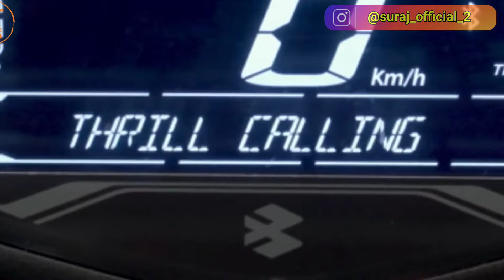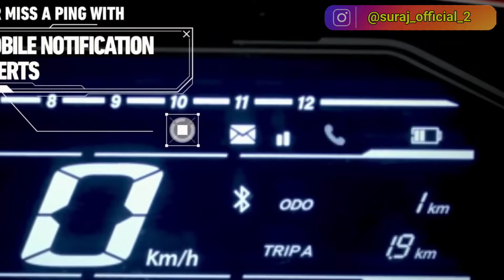ফাইনালি Bajaj Pulsar N150 নতুন মডেল চলে আসলো || bajaj pulsar n150 new model update and 2024 price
ফাইনালি Bajaj Pulsar N150 নতুন মডেল চলে আসলো || bajaj pulsar n150 new model update and 2024 price | Finally 2024 Bajaj Pulsar N150 Dual Disc Digital Meter Ride Review | Brake is Better

2024 Bajaj Pulsar N150 Dual Disc Digital Meter Ride Review

Bajaj Pulsar N150 Dual Disc Digital Meter Ride

2024 Bajaj Pulsar N150 Dual Disc Digital Meter Review

Pulsar N150 Dual Disc Digital Meter Ride

2024 Bajaj Pulsar N150 Dual Disc Digital Meter Mileage

Bajaj Pulsar N150 Dual Disc Digital Meter Exhaust Sound

Bajaj has launched the updated versions of Pulsar N150 and N160 in the country. Both motorcycles receive new colour schemes in addition to new features. However, overall both bikes remain practically identical with the same design and specifications.

The biggest update to the 150cc and 160cc naked streetfighters is the new fully-digital LCD instrument panel which now gets Bluetooth connectivity. This feature is available with a dedicated smartphone application which is used to pair the rider’s smartphone with the console. This enables the rider to  view incoming call and message notifications on the display.

Riders can also accept or reject calls using a button on the left-hand switchgear. The display shows the phone’s battery and signal strength status. Apart from these notifications, the console reads instantaneous and average fuel consumption as well as distance to empty in addition to standard readouts from the speedometer, odometer, tachometer, gear position indicator, etc.

Powering Bajaj Pulsar N160 is the same 164.82cc single-cylinder air and oil-cooled motor that makes 15.6 bhp and 14.6Nm of torque, mated to a 5-speed gearbox. On the other hand, Pulsar N150 is powered by a 149cc single-cylinder, air/oil-cooled engine that kicks out 14.3 bhp and 13.5 Nm of peak torque. Both motorcycles are offered with a 5-speed gearbox.